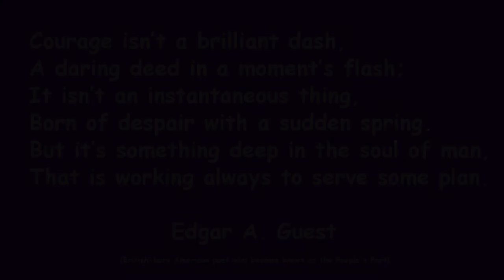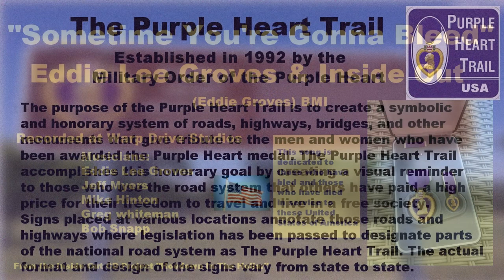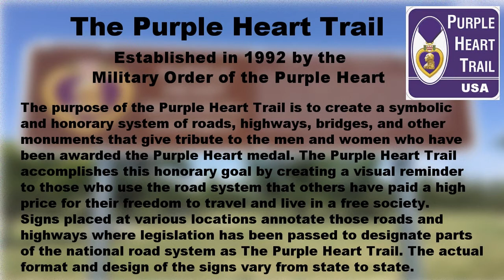Sometimes You're Gonna Bleed - Eddie Lee Groves & Inside Out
Sometimes You're Gonna Bleed
SONGWRITER: Eddie Groves (BMI)
Big Lunch Publishing (BMI)
Musicians:
Eddie Lee Groves
Bob Snapp
Jeff Myers
Greg Whiteman
Mike Hinton

THIS SONG IS DECICATED TO THE BRAVE MEN AND WOMEN WHO HAVE BEEN INJURED OR KILLED IN SERVICE TO THE UNITED STATES OF AMERICA.